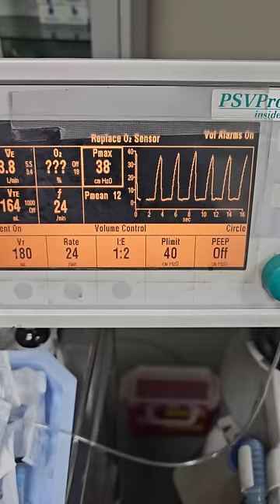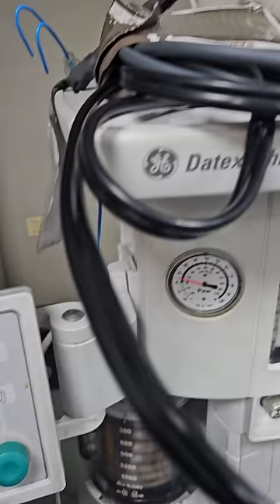Anesthesia for Tonsil operation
This Video was make for Medical educational purposes.